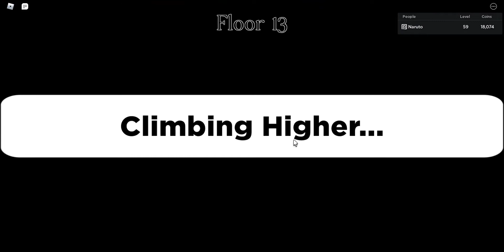Goddess Showcase (Anime Galaxies 🌟)